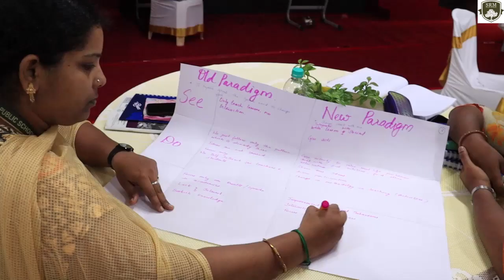How Do You Develop Good Leadership Skills? || The 7 Habits of Highly Effective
A 4 day Faculty Leadership Workshop titled Seven Habits of Highly Effective  People was held from April 03 to April 06 2023. The resource person was Dr. Kannan Gireesh, M.B.B.S., & M.D. (Psychiatry) Consultant Psychiatrist, Psychotherapist, and Counsellor Founder & CEO, Live Life Education. The session was very engaging, filled with a number of activities, interactions and discussions. It left the teachers feeling enriched and empowered to take on the Leader In Me programme for the students of grades 1 to 9